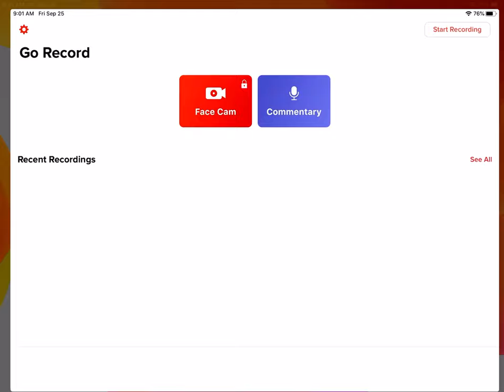playing games on my ipad part 2